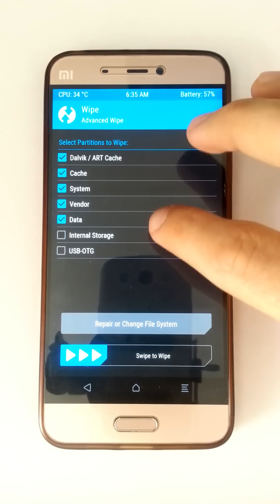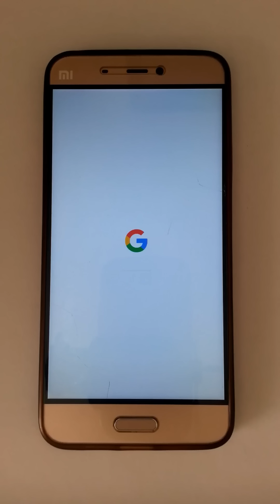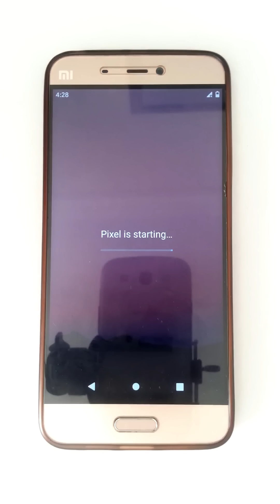How to Install Android Q on Xiaomi Mi5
Requirements :
Treblized device with 8.1 or P vendor

Global Bugs :
VoLTE

Instructions :
for A-Only :

-Flash JDC Treble.zip
-Install img into system partition
-Flash permissiver_v2.zip or make your boot partition selinux permissive
-Flash FixZygote.zip
-Reboot

for AB :
-Reboot